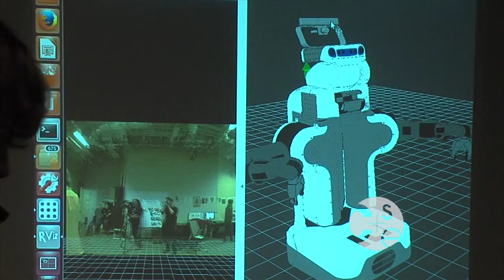I Am CSE: Maya Cakmak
UW CSE professor Maya Cakmak discusses her research in human-robot interaction and programming by demonstration, which enables end-users of general-purpose personal robots to program them with new capabilities.